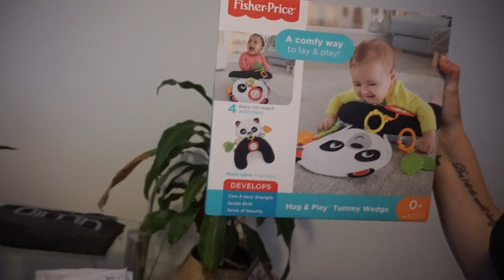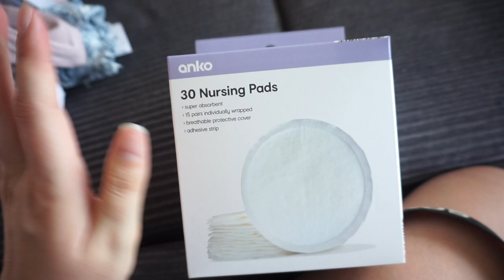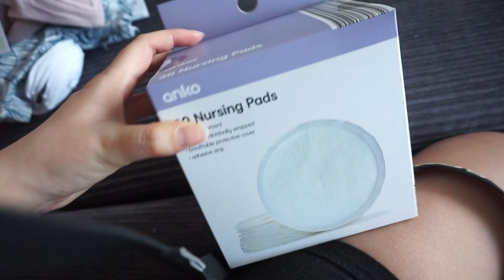kmart haul + I bought a car! VLOGMAS DAY 14 & 15